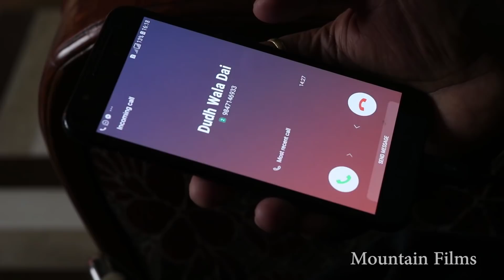Lovely Wife दुधवाला संग पल्केकी श्रमिती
बेहोरा सकिएका लोग्ने मान्छेहरु